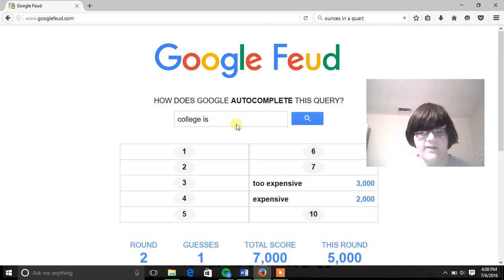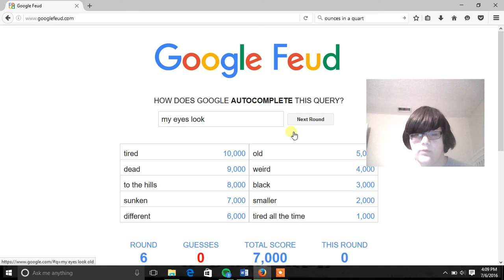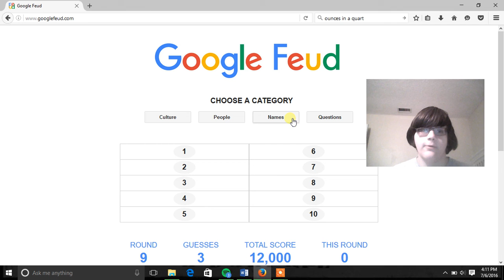Google Feud #2 | HAVIN FUN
Me playin more google feud